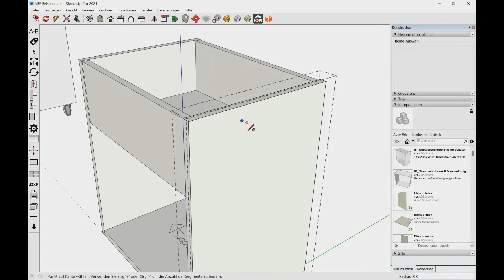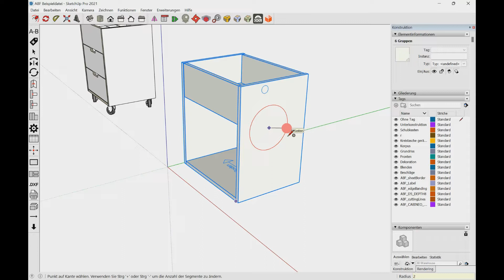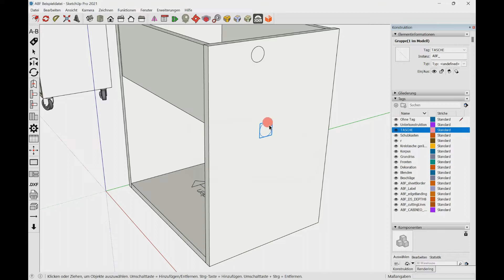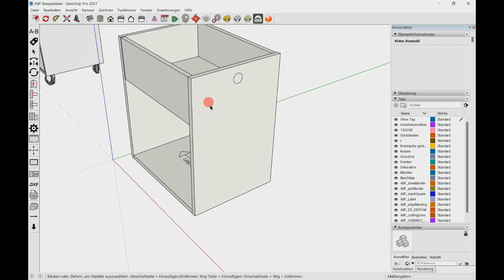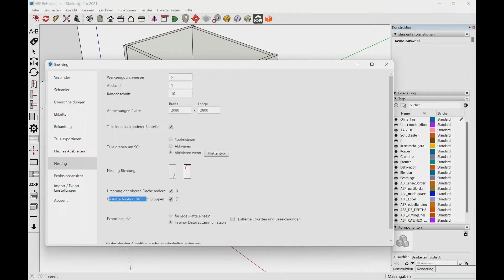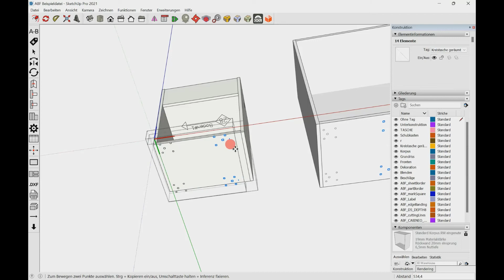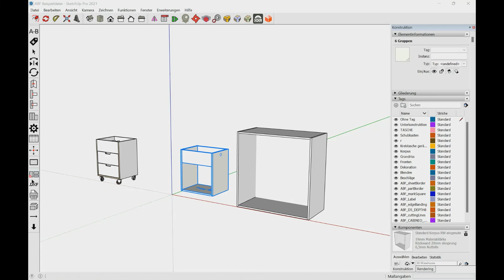[ Deutsch ] ABF - 06 Konturen hinzufügen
Konturen, wie Kreise für Bohrungen können zu Bauteilen hinzugefügt werden. Hierbei müssen jedoch einige Details beachtet werden.

[ABF veröffentlicht das deutsche Sprachpaket]
Die Übersetzung wurde von Herrn Karsten Sinner - Mitarbeiter von ABF in Deutschland - angefertigt.

© Bản quyền thuộc về ABF Extension